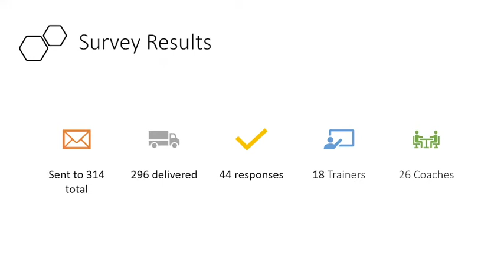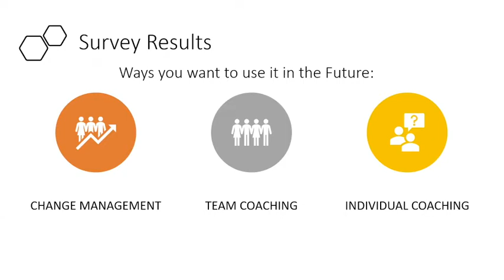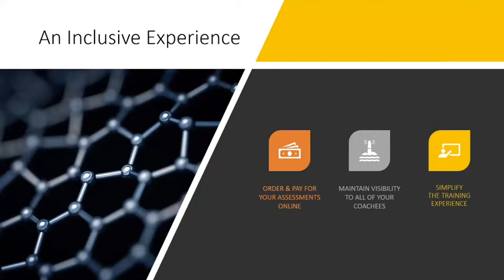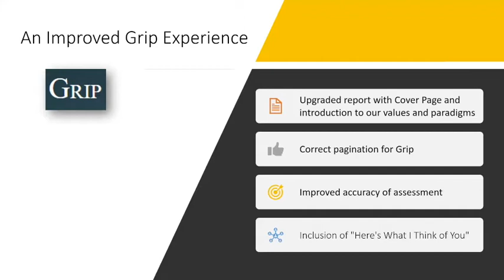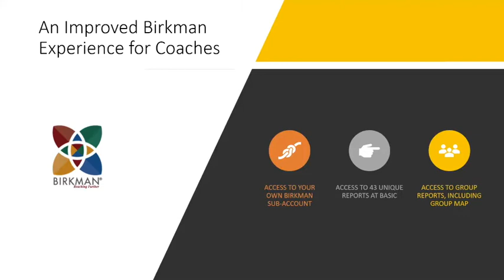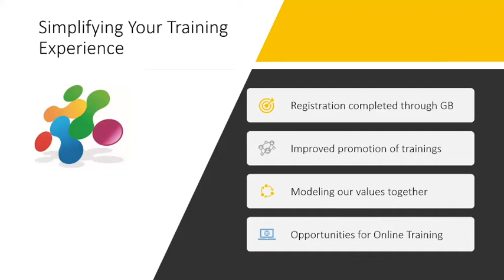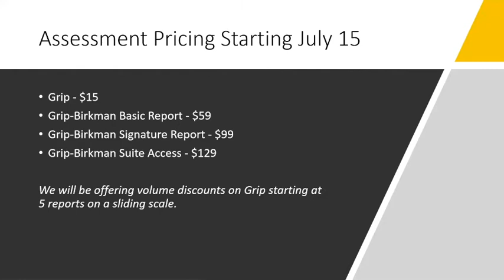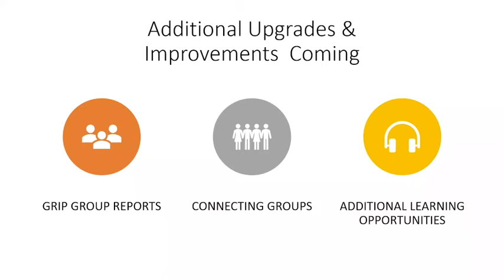2020 CHANGES July GB Coaches Cafe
John Blake shares some exciting changes, updates and improvements to Grip-Birkman that include: online ordering, Birkman sub-accounts now available to coaches, expanded access to Insights Reports, group reports, and more...